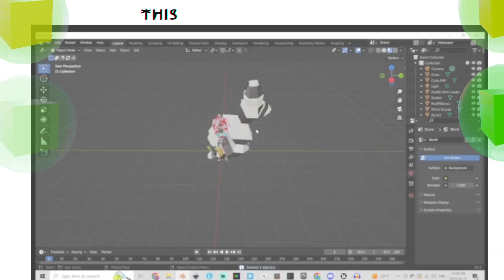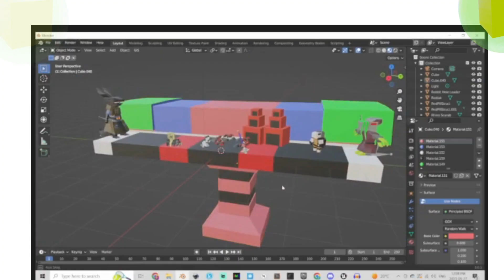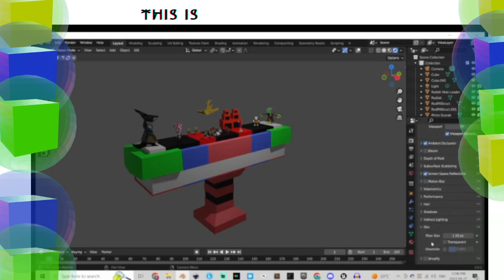Anyone Can Build 3D Worlds. Story Track Process! (Blender 3D Effortless Worldbuilding)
Slyco Creation Tools

NFT Collections!